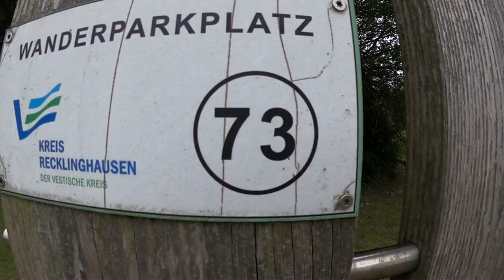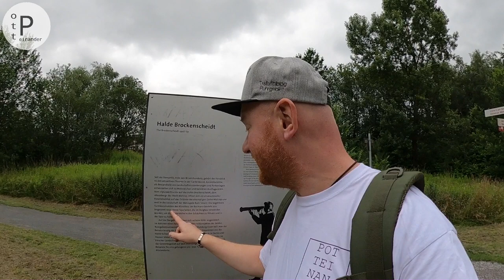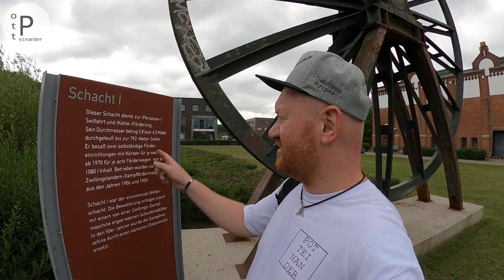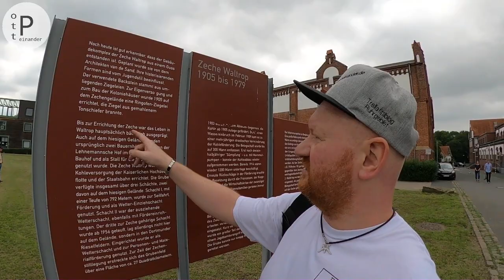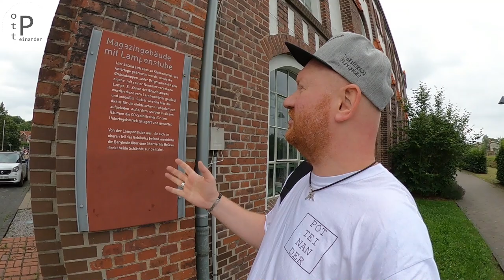Halde Brockenscheidt | Spurwerkturm | Zeche Waltrop | POTT.einander unterwegs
HALDE. AUSSICHTSTURM. ZECHENLIEBE.

➡️ Zeche Waltrop, Halde Brockenscheidt, Spurwerkturm. 👌

📌 Im Ruhrpott sind die Tropen direkt umme Ecke: ...Bottrop, Castrop, WalTROP...
ℹ POTT.einander war unterwegs auf der Halde Brockenscheidt:
Mit gerade mal 15 Metern über Grund ist die Bergehalde in Waltrop eine echte Mini-Halde und somit auch die kleinste im Ruhrgebiet.
In unmittelbarer Nähe lässt sich die Zeche Waltrop bestaunen, die 1900 errichtet wurde. Das Bergematerial der ersten Nutzungsjahre wurde unweit aufgeschüttet, bevor es als Versatz in die untertägigen Hohlräume eingebracht wurde. 1920 waren die Fördermengen schließlich so groß, sodass durch taubes Gestein eine Bergehalde entstand. Bis 1985 wurde die Halde Brockenscheidt durch die Bergwerke Minister Achenbach aus Lünen und Monopol aus Bergkamen aufgeschüttet.
Heute bietet die Mini-Halde ein waschechtes, liebliches Ruhrpott-Panorama und beheimatet zahlreiche Laubbäume, Unkräuter, sowie weitere Gehölzanpflanzungen. Die Spontanvegetation ist üppig und die Halde erscheint urig mit ihren kleinen Pfaden entlang des Kreuzwegs.
➡️ Seit 2000 ist der höchste Punkt des Plateaus der "Spurwerkturm" vom Castrop-Rauxeler Künstler Jan Bormann, der den Turm aus 1000 Meter gebrauchten Spurlatten errichtete. Das Pyramidenähnliche Holzgitterkonstruckt ist 12 Meter hoch (mit Spitze 20 Meter) und misst 25 x 25 Meter in der Grundfläche.
➡️ Auf Brockenscheidt wird man belohnt mit einem lieblichen, ländlich-idyllischen Rundumblick auf das östliche Ruhrgebiet. Kenner von euch können sogar das "Colani-Ei" in Lünen-Brambauer entdecken...
➡️ Wer möchte, der nimmt den 2007 errichteten Kreuzweg des Waltroper Künstlers Paul Reding auf den alten Teil der Halde. Auf dem Kreuzweg könnt Ihr an sieben Stationen innehalten, die mannshohe Stahlfiguren aus dem Kreuzweg Jesu darstellen.